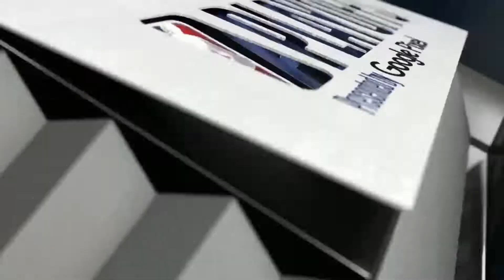Welcome to the Poole Party 🏖 Jordan Poole is lighting it up 🔥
i love this game. WILLYBALL 😃